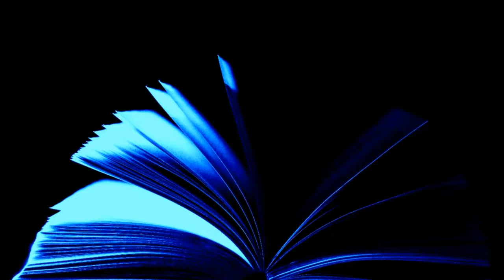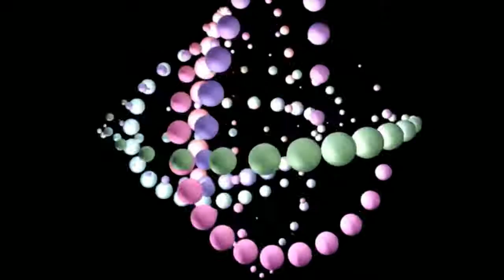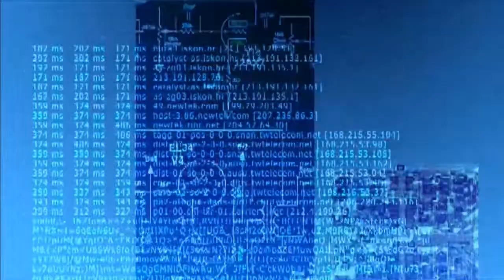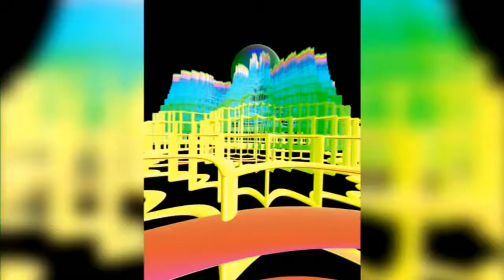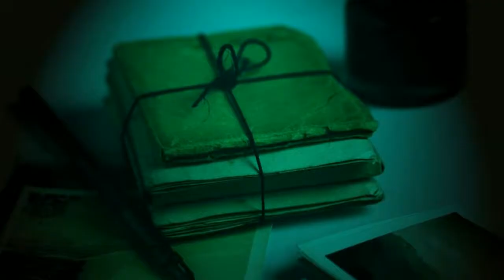The Good Neighbors by Edgar Pangborn . Short Sci Fi audiobook full length